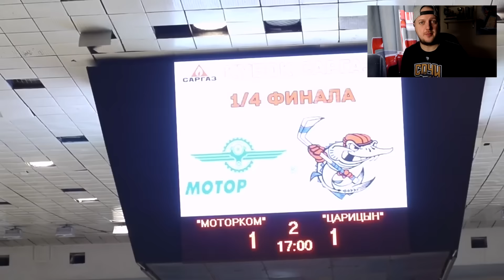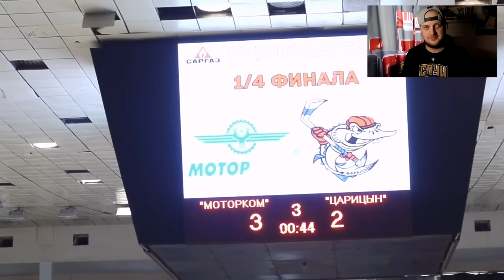ДРАКА В ПЕРВОМ МАТЧЕ ПЛЕЙ-ОФФ - ПАС ВОБОНА - НЕВЕРОЯТНОЕ ПОВТОРЕНИЕ - МОТОРКОМ vs ЦАРИЦЫН